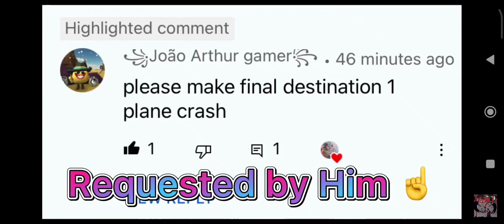Cat and dog to the same to you